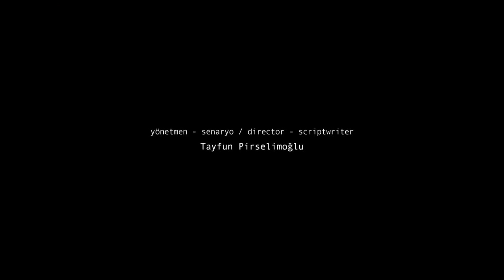Ben O Değilim 2014 Fragman